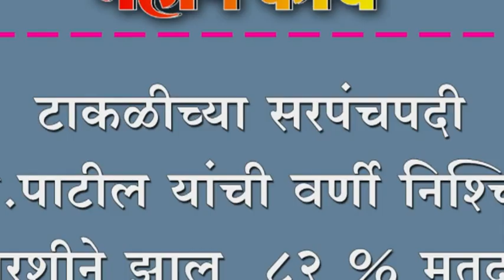टाकळीच्या सरपंचपदी सौ.पाटील यांची वर्णी निश्‍चित ; चुरशीने झाल ८२ % मतदान